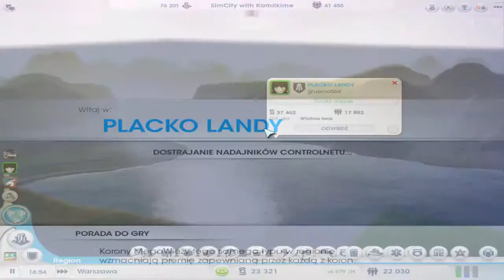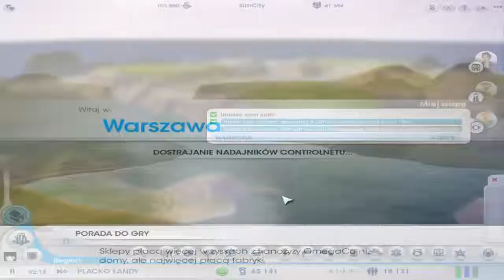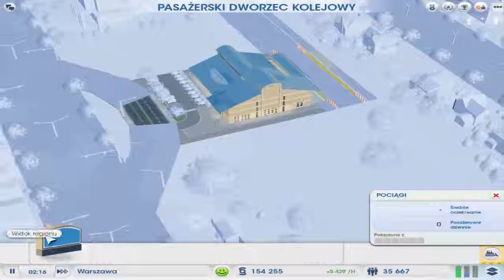SimCity with Kamilkime #4 - Przebudowa paru rzeczy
Czas trochę przebudować miasto ;)

P.S. Pozdrowienia dla Topolaszka (mam cię dość człowieku).
Kontakt ze mną:

Mój Skype - Kamilkime
Mój Steam - Kamilkime
Mój Discord - Kamilkime#9792

Komentujcie, dawajcie łapki w górę i subujcie, bo to daje dużo energii do dalszego nagrywania ;D